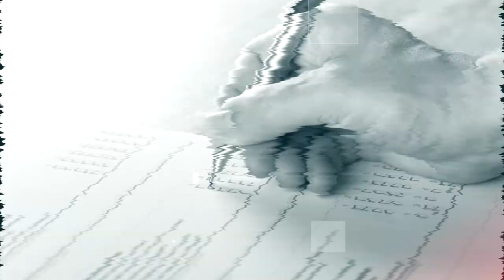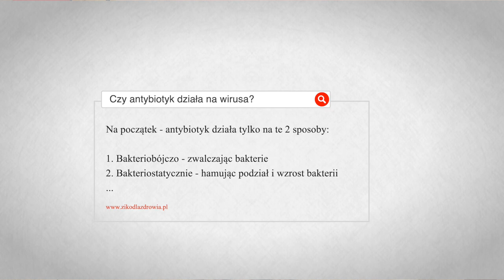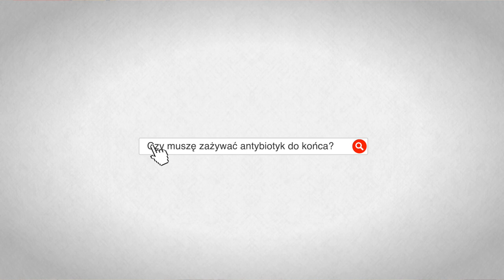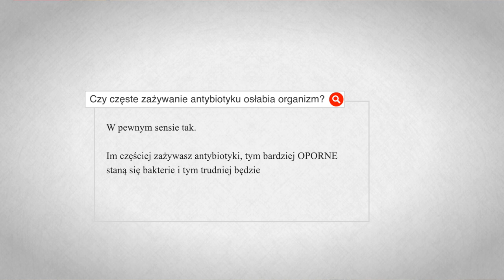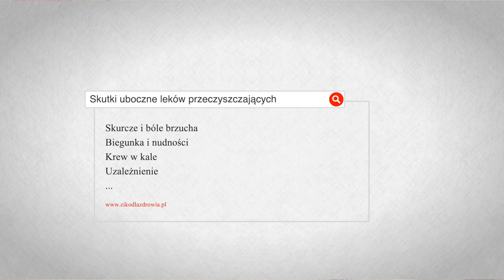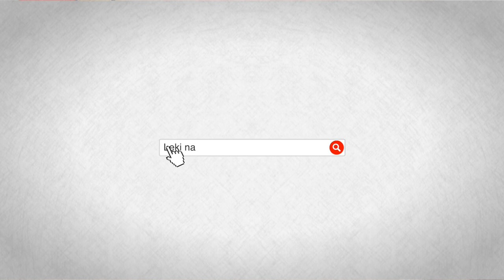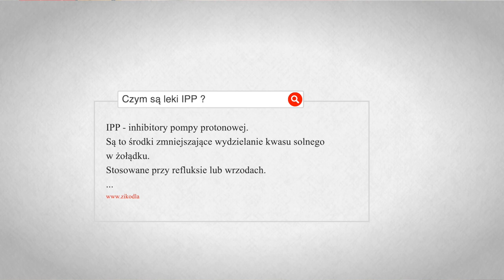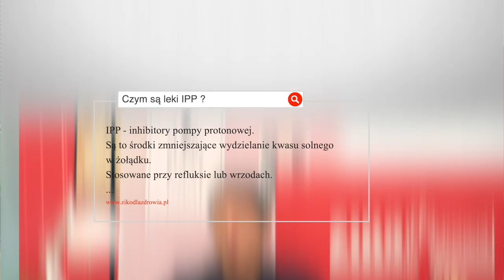SAMOLECZENIE. ANTYBIOTYKI, KROPLE DO NOSA, LEKI NASENNE, PRZECZYSZCZAJĄCE I IPP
Antybiotyki, leki IPP, środki nasenne, krople do nosa i leki przeczyszczające… Sięgamy po nie na półkach w markecie, pożyczamy od sąsiadów, kupujemy przez Internet i… zażywamy – bez refleksji, że mogą nam zaszkodzić, zamiast pomóc.

Warto posłuchać, co o stosowaniu tych leków ma do powiedzenia Patryk Cyb - farmaceuta, który w imieniu Fundacji Ziko dla Zdrowia podejmuje temat negatywnych skutków samoleczenia.

W filmie wykorzystano informacje zawarte w Komunikacie z badań nr 158/2016 CBOS (Leki dostępne bez recepty i suplementy diety ).
Chcesz wiedzieć więcej? Przeczytaj artykuł na stronie
Więcej porad o tym, jak zdrowo żyć znajdziecie na naszym blogu
Wspierajcie nas swoim 1%. KRS: 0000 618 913, skorzystajcie z programu